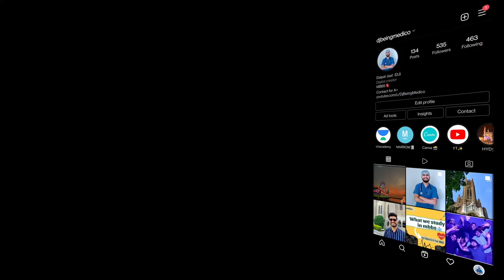GMC Siddipet MESS Tour😋 | Dj Being Medico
GMC SIDDIPET MESS TOUR